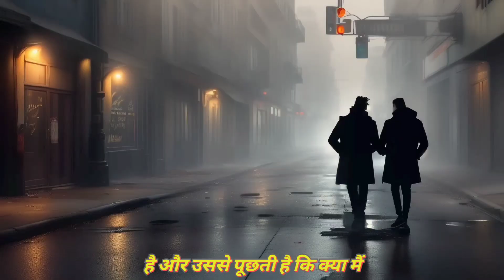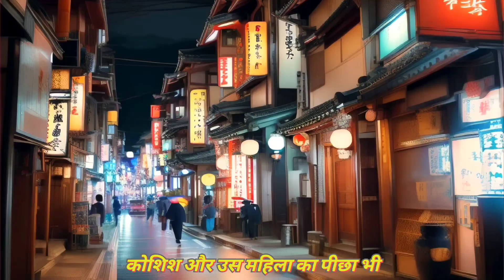जापान की सड़कों पर घुमती एक महिला की आत्मा || Horror Story Japan kahani || scary story video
Friends, this is the story, according to the folk tales of Japan, the spirit of a woman named Kuchisake-onna roams the streets of Japan at night, whose mouth has been cut up to both the ears and this woman kisses her mouth.